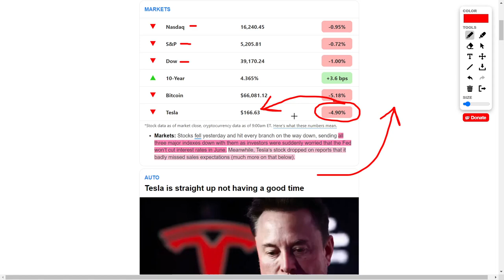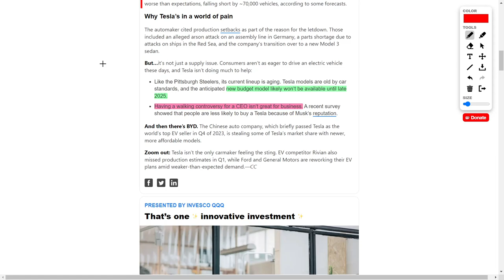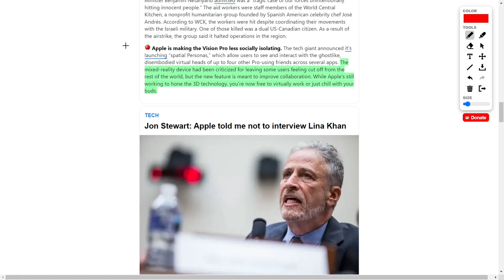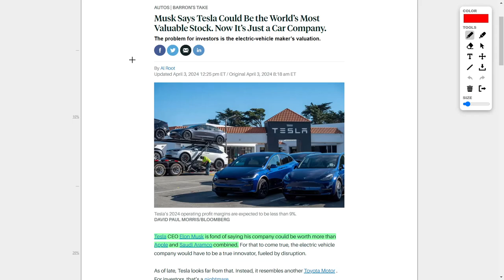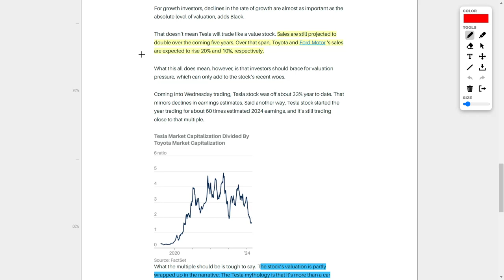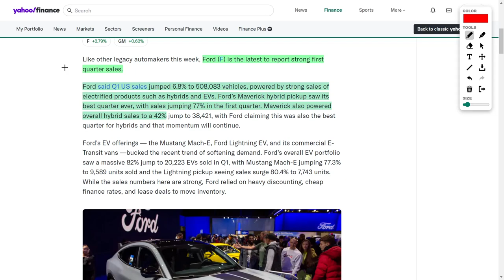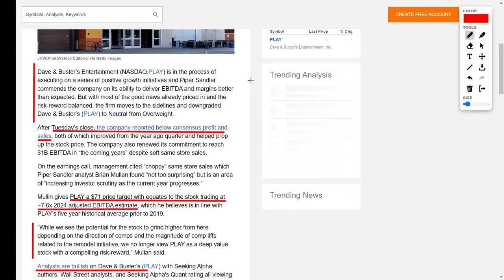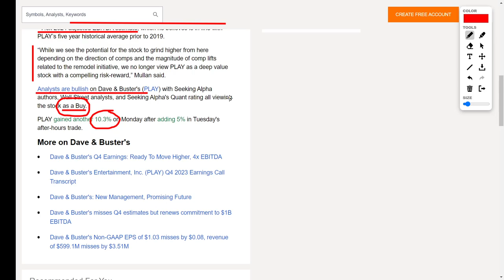Best Stocks To Buy: Tesla Stock, Apple Stock, GE Stock, Amazon Stock, AQST Stock, and PLAY Stock!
First off, let's talk about the rollercoaster ride happening with the major indexes. Nasdaq, S&P 500, Dow Jones? Yup, they're all taking a dip because investors are sweating bullets over those Federal Reserve interest rates. But hey, no worries! Yours truly believes the Fed's gonna swoop in and save the day with those rate cuts, sending our stocks soaring to the stratosphere!

But hold onto your hats, folks, because Tesla's in the hot seat! This savvy investor sees a golden opportunity here. With new models on the horizon and a self-driving taxi service in the works, Tesla's gonna bounce back stronger than ever. So, load up on those shares while they're on sale, baby!

And speaking of tech titans, Apple's making waves with its Vision Pro headset. Sure, there's been some chatter about feeling disconnected, but fear not! Apple's rolling out some slick new features to keep you plugged in and living in the future!

But wait, there's more! GE's breaking up into three separate companies, and it's sending shockwaves through the market! Will it pay off? Time will tell, but you better believe we're keeping our eyes peeled for those potential gains!

And how about Amazon shaking up the grocery game with its cashless, walkout technology? Say goodbye to checkout lines and hello to seamless shopping, baby!

And let's not forget about Ford revving up its sales with a killer first quarter! Electric vehicles? Check. Hybrid pickups? Double check. With new models on the horizon, Ford's gearing up for a turbocharged future!

And last but not least, we've got Quest of Therapeutics making moves with a massive $250 million securities offering. Strap in, folks, 'cause this one's not for the faint of heart!